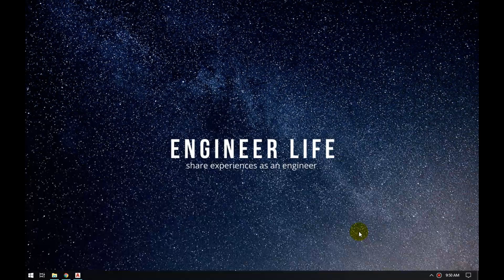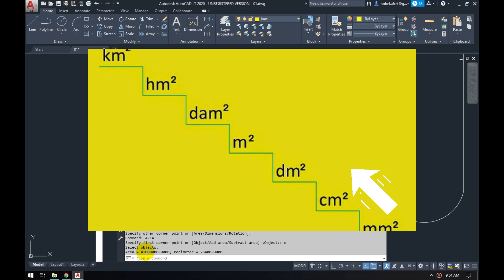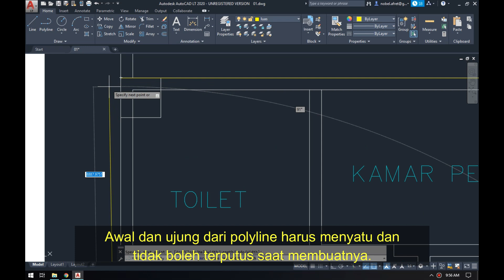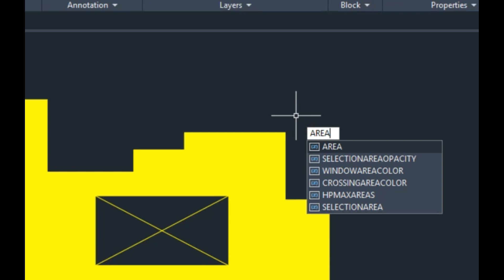CARA MENGHITUNG LUAS BANGUNAN MENGGUNAKAN AUTOCAD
Pada video ini anda akan mempelajari bagaimana cara menghitung luas bangunan menggunakan autocad dengan memanfaatkan perintah-perintah yang sudah anda pelajari pada video-video sebelumnya.

Di video ini anda akan menggunakan perintah seperti Rectangular, Polyline, Hatch, dan Area.

Cara menghitung luas bangunan bukan cuma mengalikan panjang dan lebarnya, itu bisa dilakukan pada bangunan yang persegi, Bagaimana jika bangunannya tidak beraturan? ada void di tengah? tentu dengan cara kuno akan sangat memakan waktu dan tenaga.

Silakan saksikan videonya sampai habis agar memperoleh manfaat.